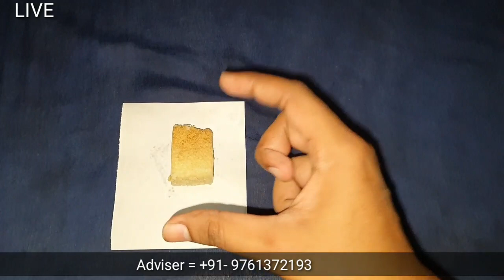3 बार फूक मारकर मिठाई को खिला दो सामने वाला आपके वश में,वशीकरण का आसन उपाय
मिठाई पर 2 बार फूक मारकर खिला दो सामने वाला आपके वश में